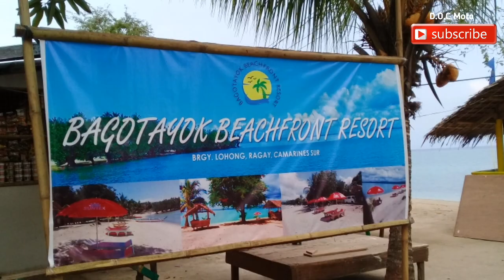Looking for clean beach? Here it is affordable clean water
Bagotayok beach resort look for it on facebook